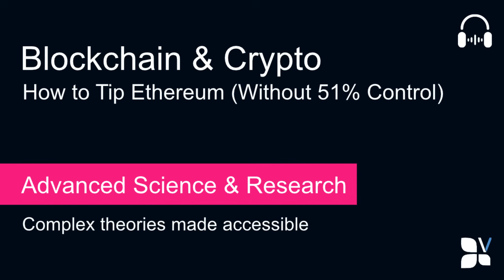How to Tip Ethereum (Without 51% Control) with Game Theory | Blockchain & Crypto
Think you need 51% to attack Ethereum? Wrong layer. In MEV/PBS, the real action is **coordination**—a game where builders, relays, and validators copy each other to stay competitive. Small moves by a big player (or a loud public signal) can trigger **herding** that snowballs into soft censorship or cartel behavior.

This video translates the math into plain English and frames it with **game theory**: payoff incentives, focal points, and why copycat dynamics can tip a network. You’ll hear about three simple metrics that matter for defense: **Stability Margin** (how much buffer is left), **Early Warning Index** (are we in a tipping mood—when it hits zero, you’re on the edge), and **Cascade Risk Index** (how quickly a shock can spread). No equations—just clear intuition tied to real operator choices.

This is **not** a how-to exploit. It’s a **defensive map**: understand coordination risk, spot tipping conditions early, and harden your stack before the herd moves.

If you run infra, measure coordination, diversify relays/clients, add damping to your pipelines, and tighten comms. Don’t wait for the cascade.